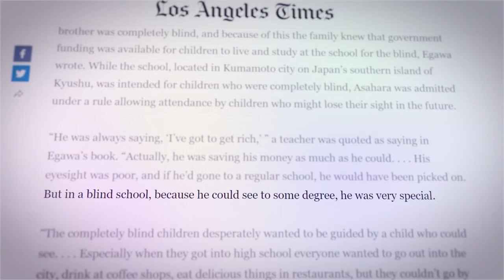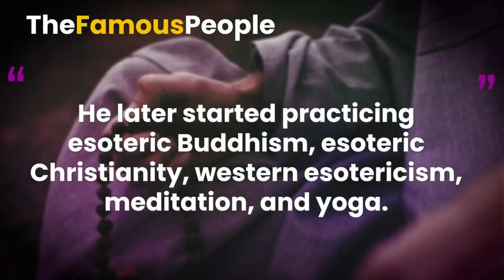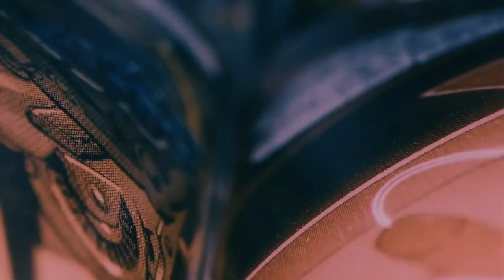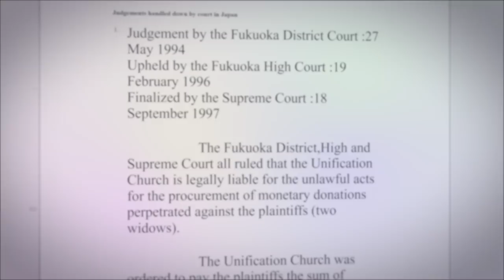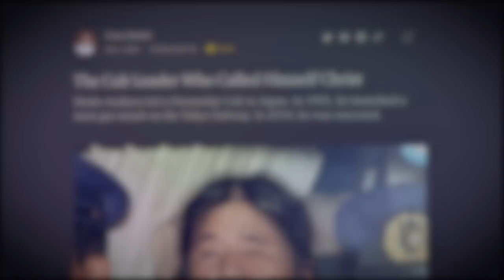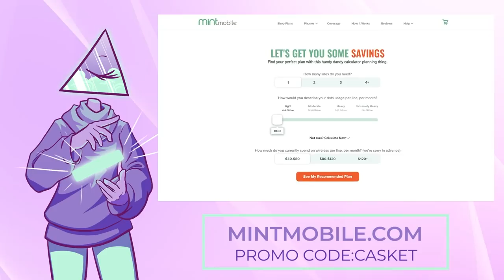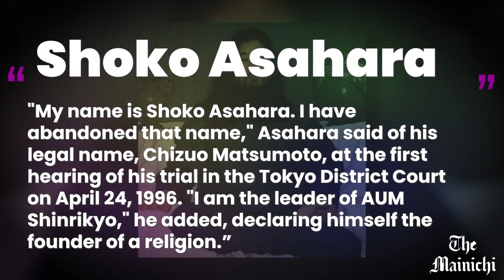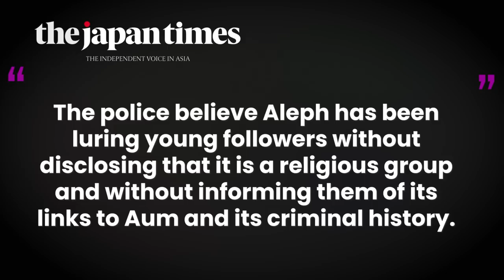Aum Shinrikyo: From Cult to Domestic Terrorists | Corporate Casket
Aum Shinrikyo, the terrorist cult you may not know about has been active in Japan for 30 years. Led by their psychotic leader, Shoko Asahara, the yoga studio turned Doomsday Cult launched a series of vicious attacks against the Tokyo community. Their attacks from the early to mid 90s changed their perception of terrorism forever. How did they rise to prominence, and what can their emergence teach us? Come in and check it out.

Writers/Researchers/Helpers:
AJ Reed